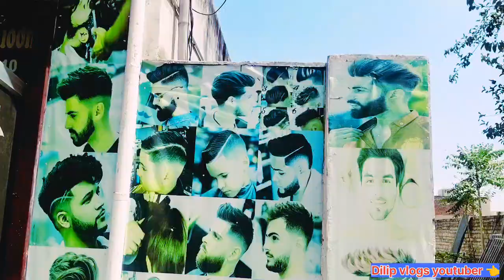बच्चों कि हेयर कटिंग कार्टून वीडियो 😂hair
Bhangrola Chwak
Harie cutting
Bhangrola gown
IMT
IMT Manesar
Dealy vlogs video
Viral video
Dilip vlogs youtuber

song Link 👇👇 shrivtastav you tube channel